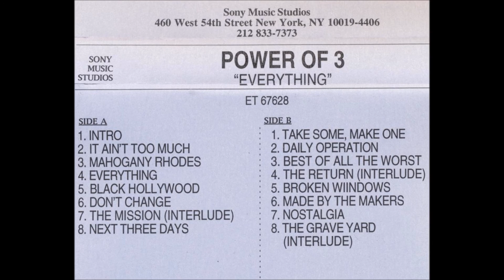Power Of 3 - Don't Change